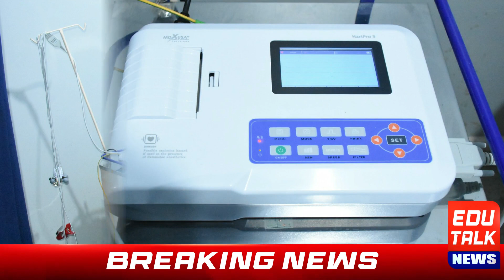Expanded program inauguration of chest pain unit and on immunization office in university of karachi